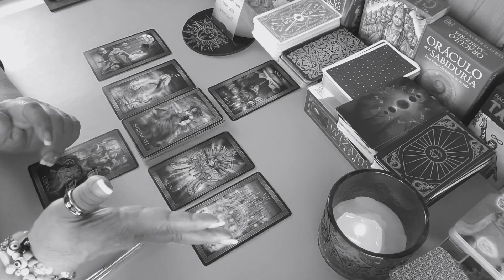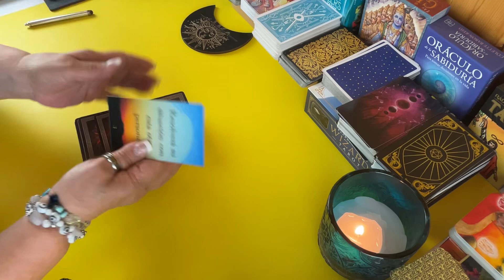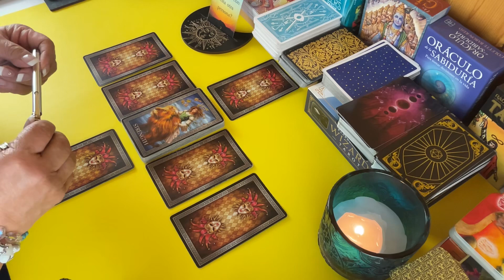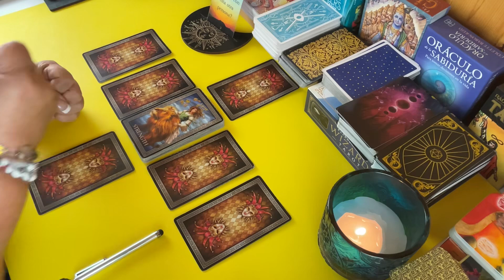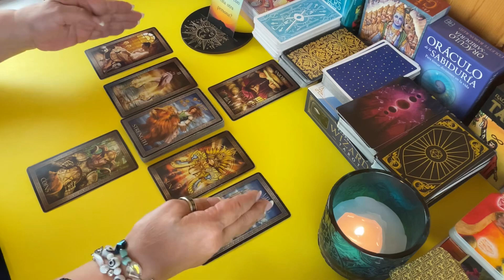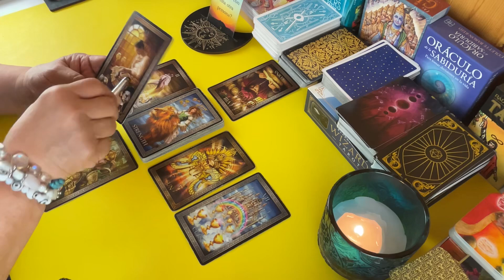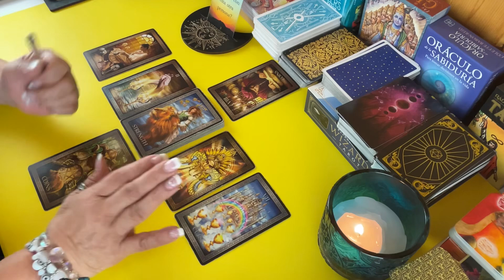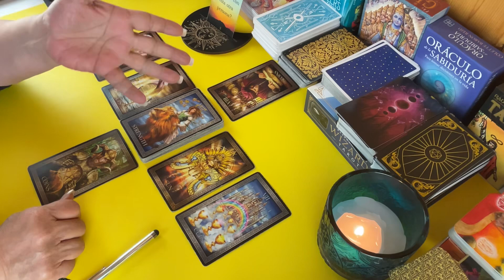RESOLVERÁ SU SITUACIÓN CON ESA PERSONA? VEAMOS QUE TE CONTESTA EL TAROT Y TUS GUÍAS! 🤔🤫😮😱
Tu preguntas si esta persona resolverá su situación con esa otra persona y mira lo que te contesta el tarot y tus guías.

Carmen.